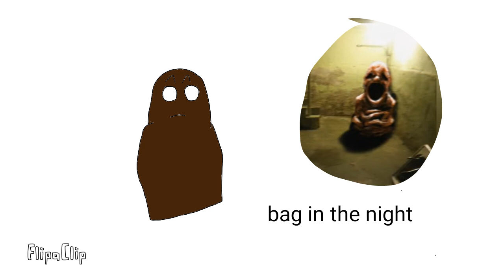Draw trevor henderson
Trevor henderson it to me I will you and